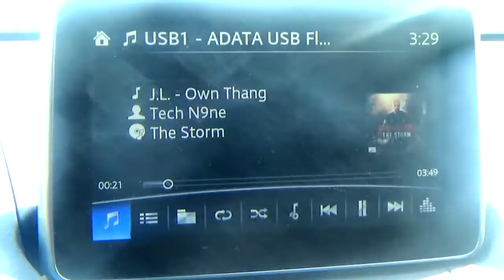GOOD VIEW - VLOG